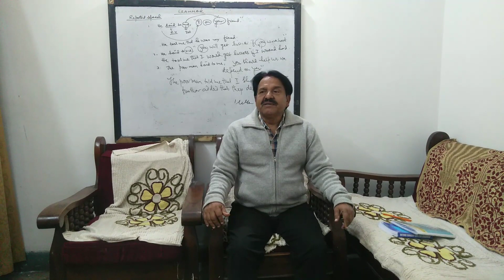Social issues (communal harmony)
Unity in diversity is a key to successful democracy.